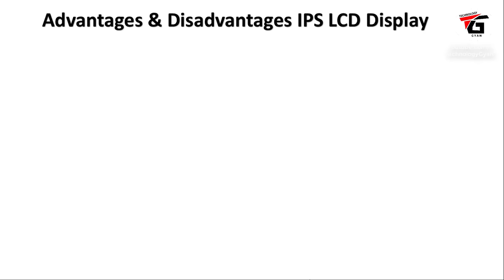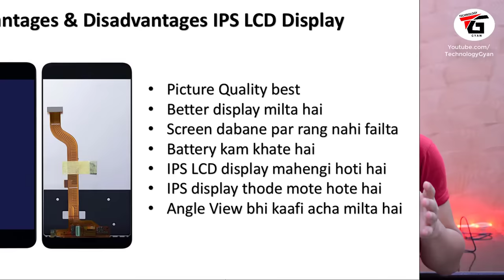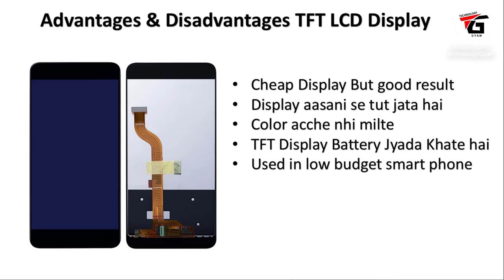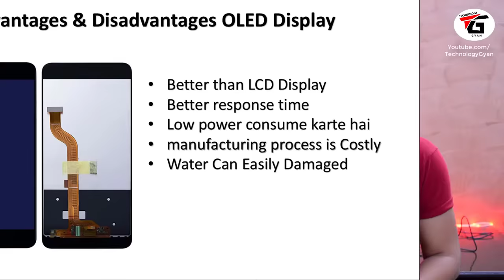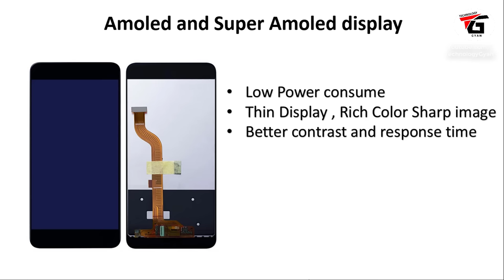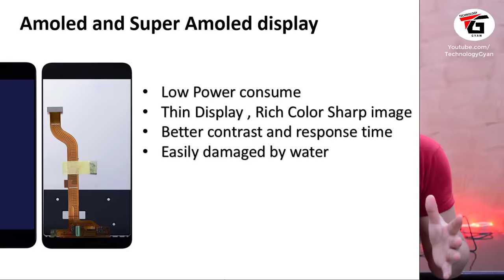Types of Mobile Display? Advantages & Disadvantages of IPS LCD, OLED , Super AMOLED | Big Difference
Types of Smart phone Mobile Display in hindi which one is better ? what are the Advantages & Disadvantages of TFT , IPS LCD, OLED , Super AMOLED , iphone retina Mobile display what are the difference between mobile display amoled vs retina , TFT Vs IPS , IPS vs LCD , Amoled vs Super amoled , Oled vs Amoled , IPS LCD VS SUPER AMOLED in hindi which mobile display consume more battery and display consume less battery.

is video me mai aapko mobile ke alag alag prakar ke display ke baare me bataunga ki konsa display accha hota hai aur kis type ke display wala mobile lena chahiye konsa display mobile me jyada battery khata hai aur hamare battery ko jaldi khatam karta hai , in display me kya antar hai aur inke fayde aur nukshan kya kya hai

Manoj Saru